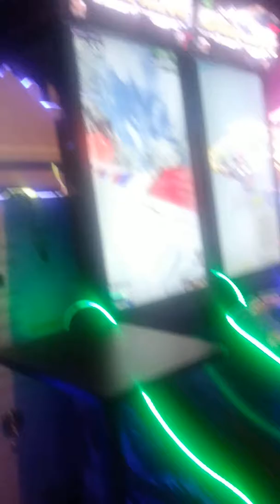Alpine Ski 🎿 Racer at Dave and Buster's Woodbridge NJ